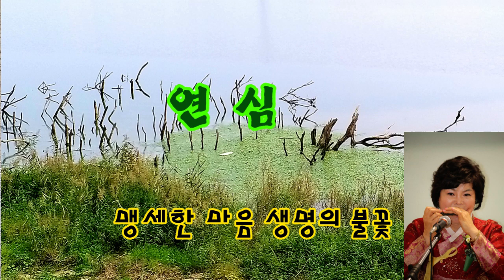2021 03 28 (연심 Gm A# B)하모니카연주 이영자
봄비가 내린후# 대지위에 생동감이 솟아납니다.
봄꽃#바라보며 연심 노래#불러요.